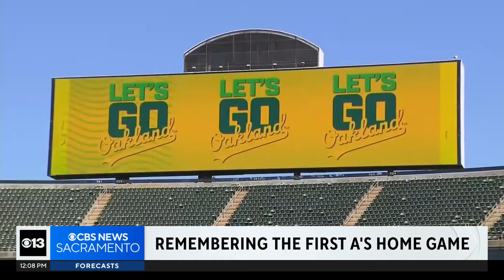Fans turn out for final A's game in Oakland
The A's will be heading to Sacramento before a permanent planned move to Las Vegas.